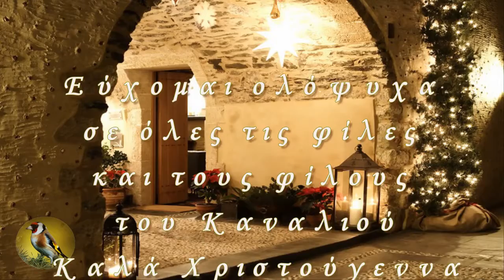Χρόνια πολλά καλές γιορτές